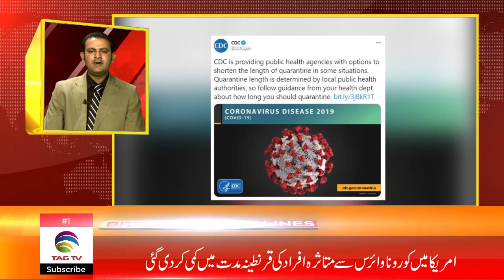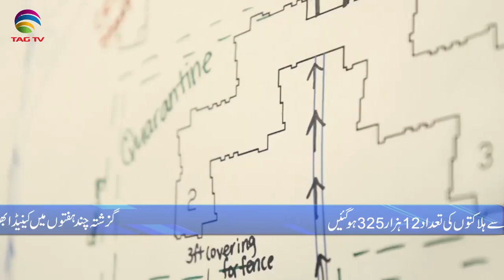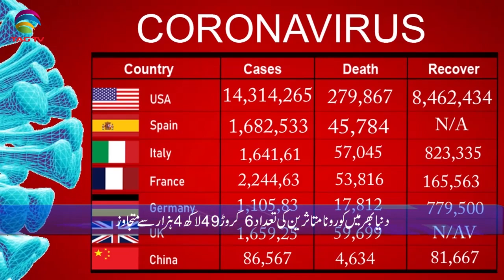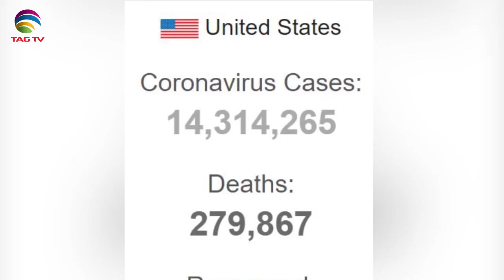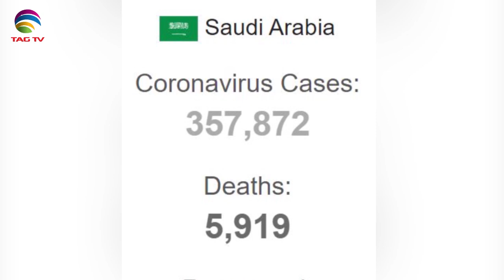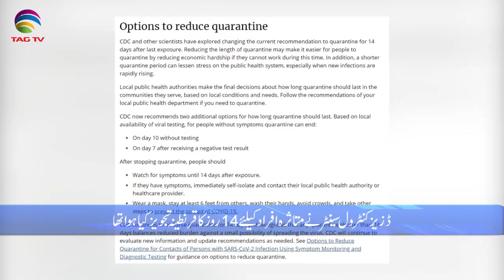Canadian & International News Bulletin in Hindi/Urdu - December 3, 2020